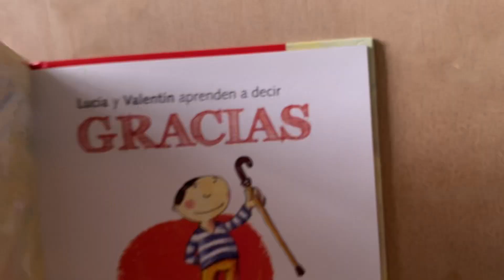Lucía y Valentín aprenden a decir gracias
En compañía de Lucía y Valentín, los niños y niñas aprenderán a usar las fórmulas de cortesía a través de situaciones de la vida cotidiana. Cada volumen de la colección cuenta con una guía práctica para orientar a los padres en la educación de los valores de las temáticas propuestas.